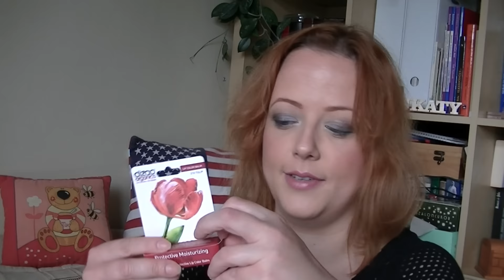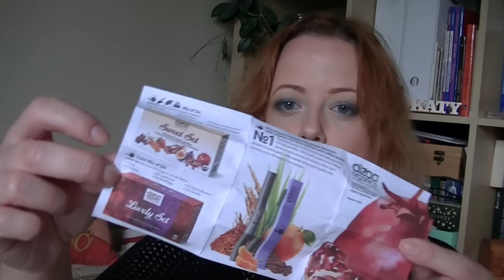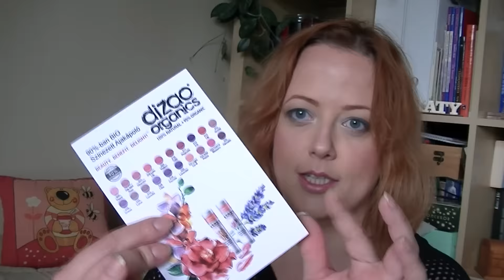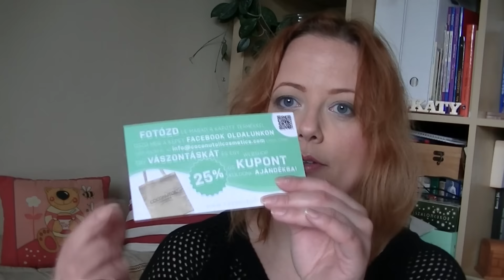Februári Pure by Pixibox, 2016